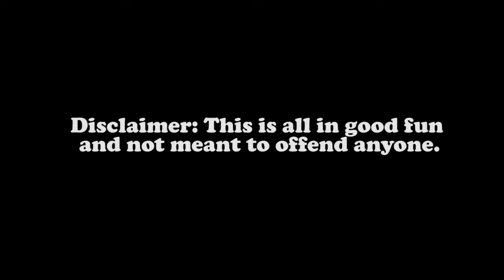Jon Taffer- 7 rings |ThePowerofEditing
I have wanted to do a 7 rings edit for a long time now but I never found a person badass enough for it until now. I recently got into the show Bar Rescue and Jon Taffer is one of the biggest badasses in TV right now so after watching a few 7 rings MVs for inspiration, here we go!

Use the hashtag ThePowerofEditing to send recommendations for what YouTubers, singers and/or TV shows you would like to see an edit for.